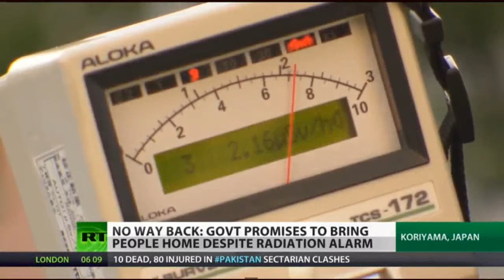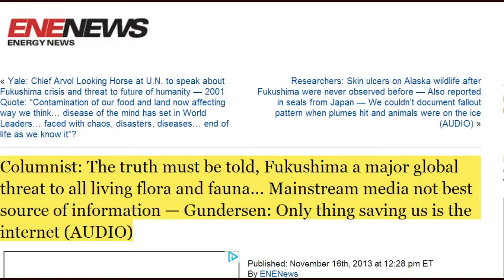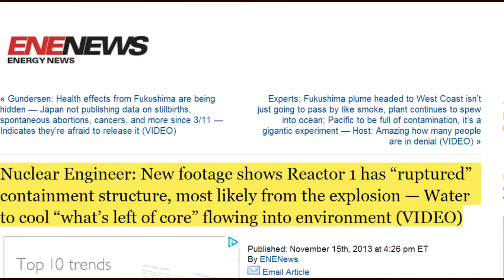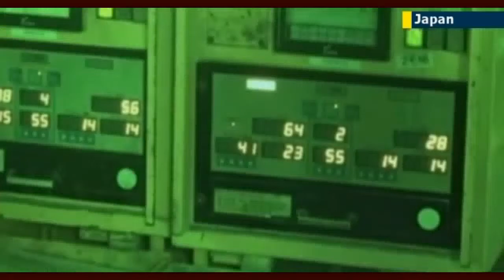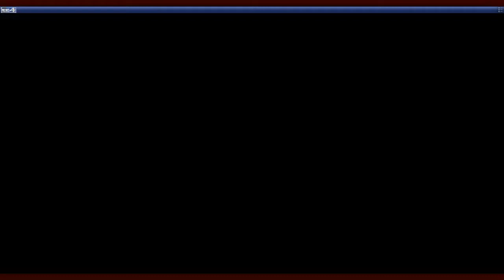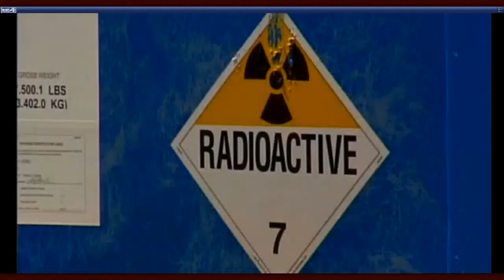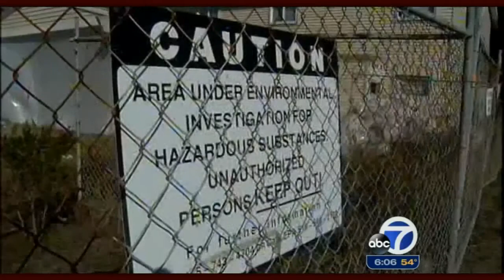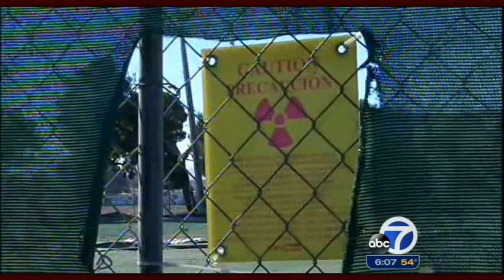Fukushima News 11/16/13:Spent Fuel Removal Starts 11/18/13; LDP